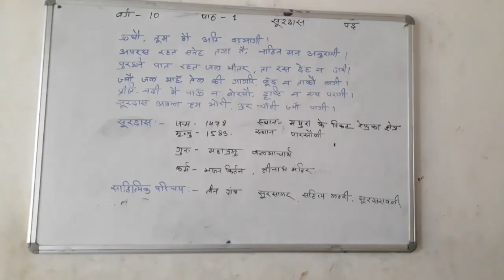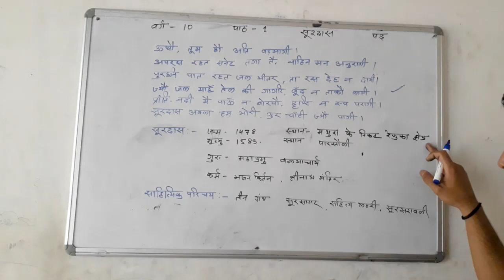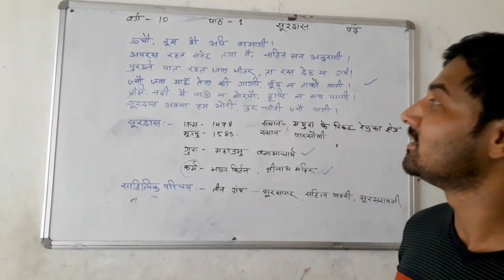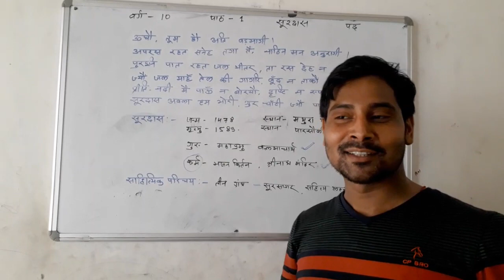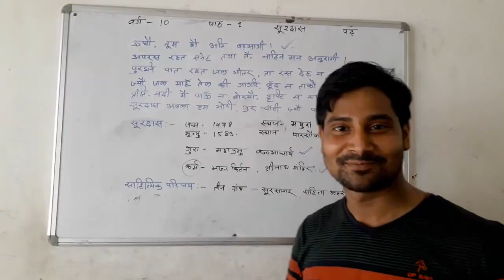सूरदास के पद | ऊधौ तुम तो अति बड़भागी | (प्रथम पद) हिंदी क्षितिज |Class - 10th | Part -1